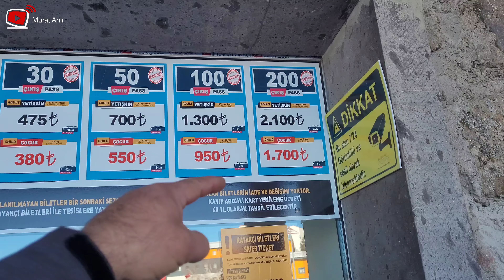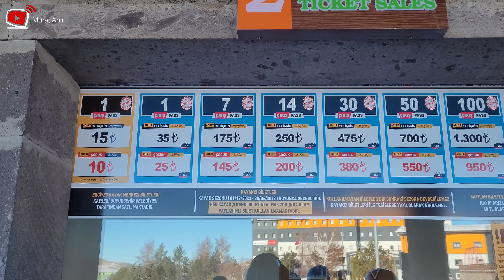Erciyes Kayak Merkezide Kayak Bilet Fiyatları 2022- 2023 Biletiniz Kaybolursa Ne Yapmalıyız